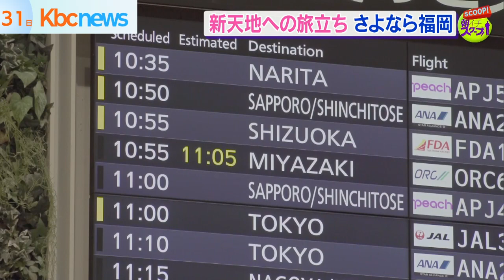新天地への旅立ち さよなら福岡２０２１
入社式や入学式など、新生活を心待ちにしている方も多いのではないでしょうか？

この1年は新型コロナに翻弄された1年でしたが、そんな中新たな道へ踏み出す人たちがいます。
「旅立つ人」と「見送る人」、別れの瞬間に立ち会いました。
(2021/03/31)